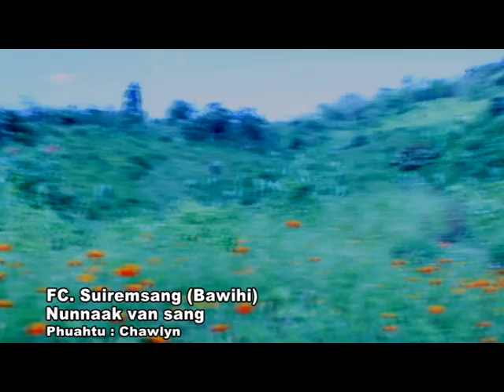FC. Sui Rem Sang : Nunnaak Vansang au in